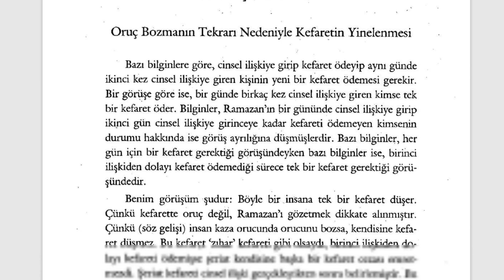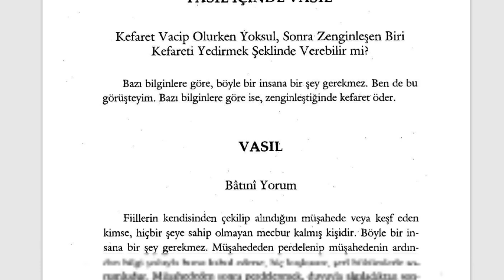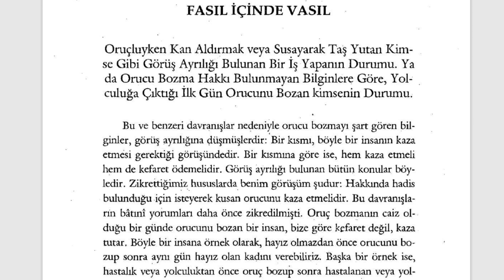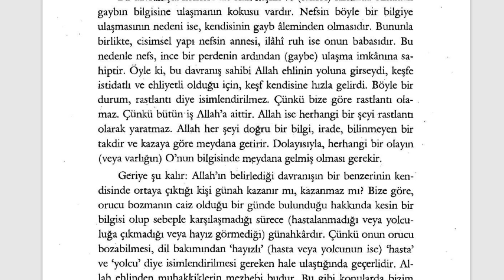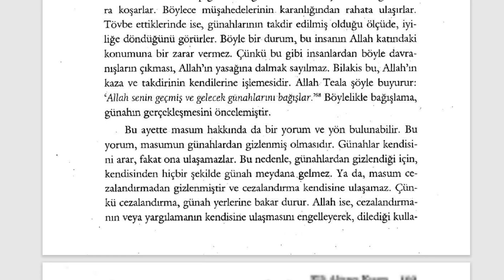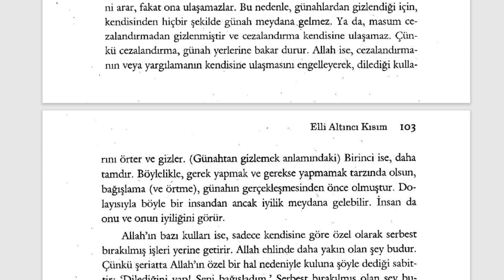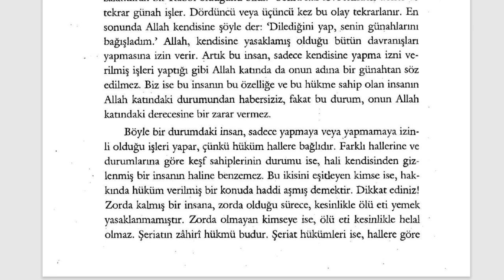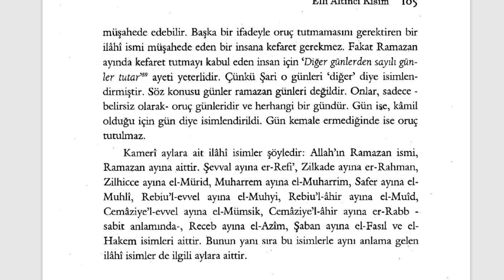Fütuhât-ı Mekkiyye - Oruç Bozma ve Kefaret (9. Sifr 56. Kısım) - 5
Orucun Sırları

🕘Okunan Yerler:

Oruç Bozmanın Tekrarı Nedeniyle Kefaretin Yinelenmesi
Kefaret Vacip Olduktan Sonra Zengin Olmak
Görüş Ayrılığı Bulunulan Konuların Batıni Yorumu
Ramazan Orucunu Kaza Ederken Kasıtla Orucunu Bozan Kimse

Fütuhât-ı Mekkiyye Sesli Kitap (Tamamı)